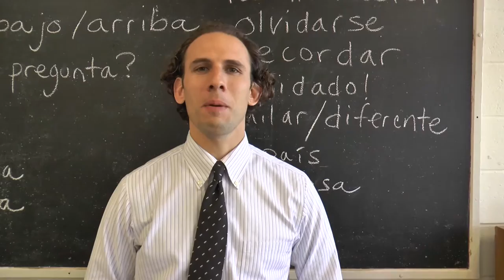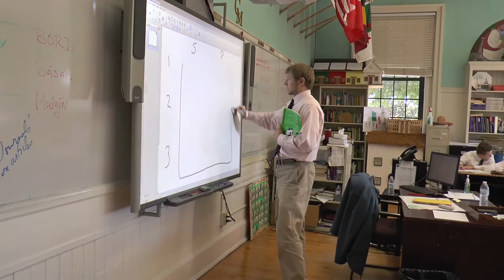Catholic Memorial School Open House Video 2016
Catholic Memorial School Open House

A CMTV Production
Produced by: Ryan Bottary '18 and Josh Gorman '17